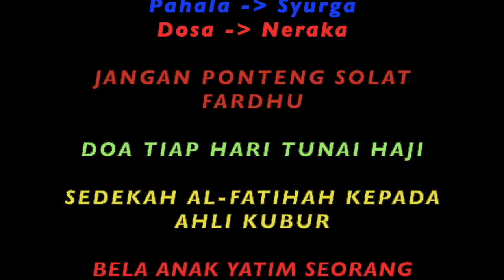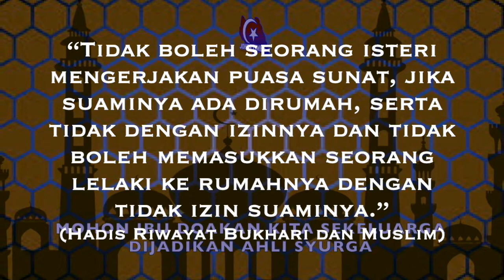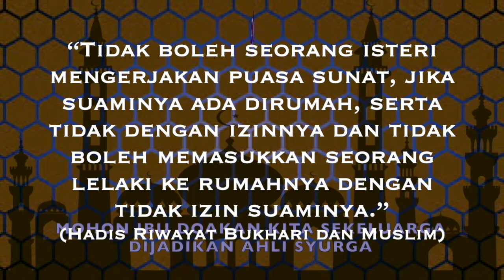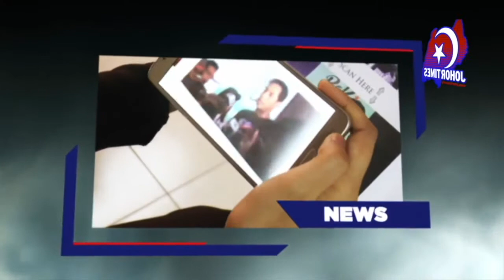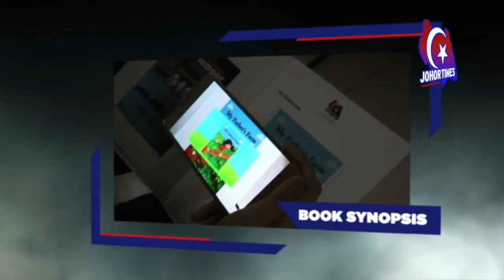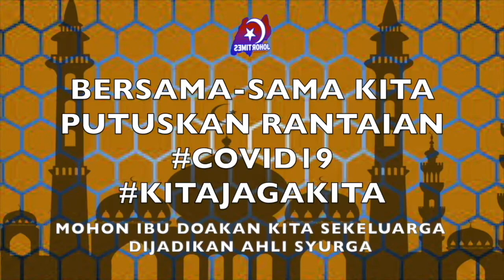KSN @zukiAli LANCAR BUKU KONGSI ASPIRASI & CABARAN DIHADAPI